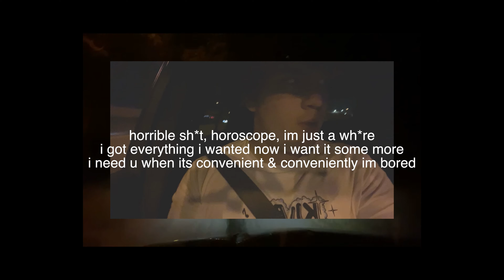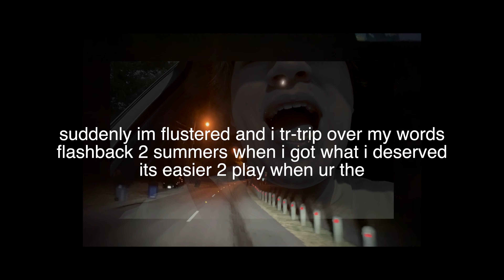what4? [prod. rezzy]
Produced by rezzydaproducer
Written, rapped, mixed, executively produced, shot & edited by LANTING